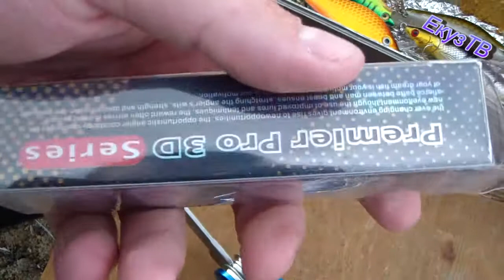Река Ока.Стихия против рыбалки.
Приношу извинения за сильный ветер в микрофоне.
Собранные деньги пойдут на покупку Штатива,дополнительного питания камере,Экшен камеры для рыбалки,Поуер банка,карт памяти для длительных походов и вылазок и всего для улучшения качества и контента канала.Пока нет возможности на дальние скитания и прочее...Что бы ночевать по неделе и питаться в лесу...Будет интересно!Рад стараться для Вас